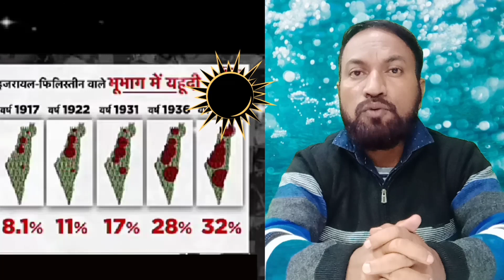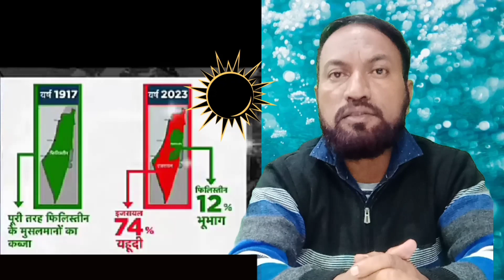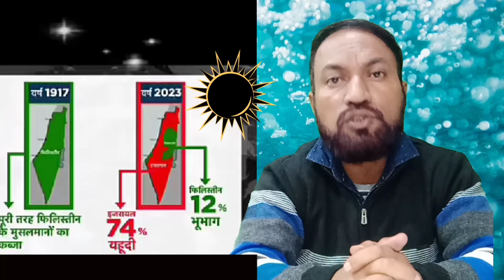ফিলিস্তিন।। ফিলিস্তিনের ইতিহাস।। ফিলিস্তিনের বৰ্তমান অবস্থা।।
ফিলিস্তিন।। ফিলিস্তিনের ইতিহাস।। ফিলিস্তিনের বৰ্তমান অবস্থা।। ফিলিস্তিন কাদের।। ফিলিস্তিন বাংলা ভিডিও।। ফিলিস্তিনের জনসংখ্যা।। ফিলিস্তিনের মানচিত্ৰ।। ফিলিস্তিন ইসরাইল গঠন।। ফিলিস্তিন ইসরাইল যুদ্ধ।।
            very important video for every human. please watch this video, thanks.